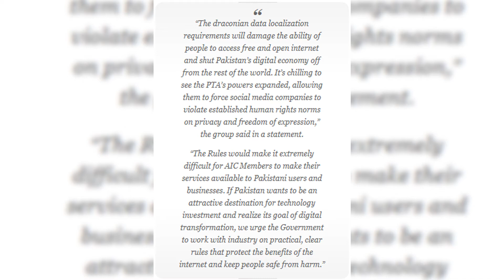3 Big Internet Giants Threaten to Leave Pakistan | 1k Special Video🔥😍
“Big 3” – Google, Facebook, and Twitter Threaten to leave Pakistan. We will discuss that as well as thank all of you for this massive support and finally, we crossed 1000 Subscribers we are now a 1000 people family.

Background Music in the Entire Video: Schizo